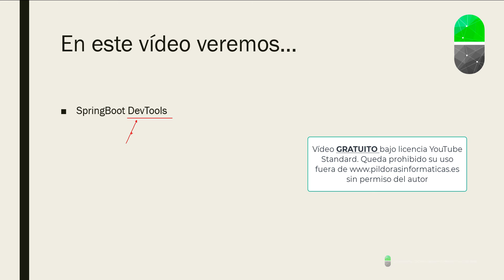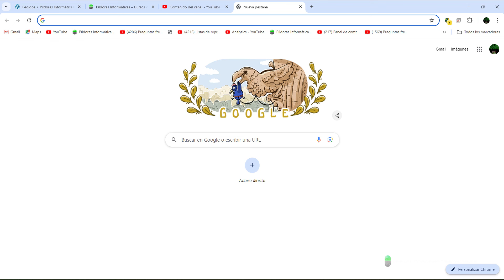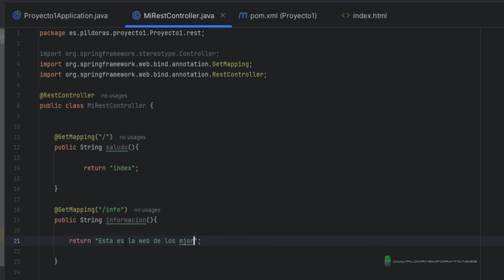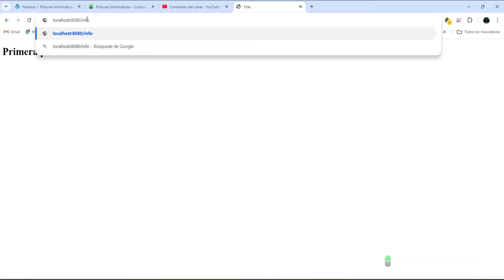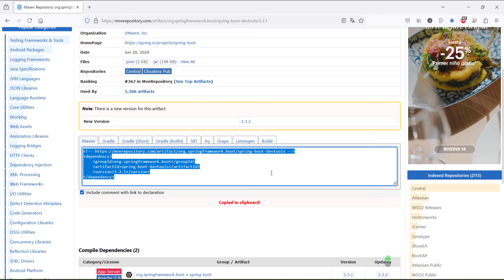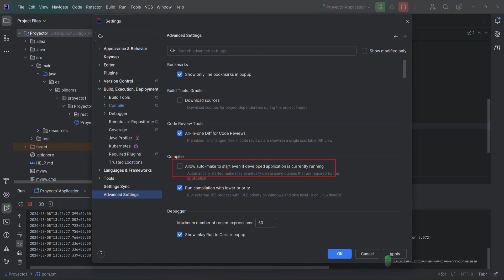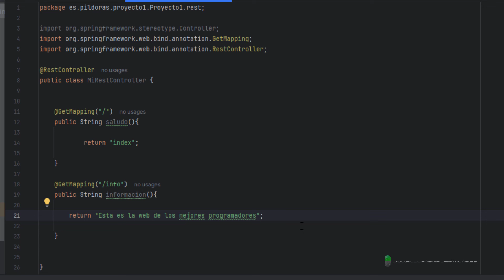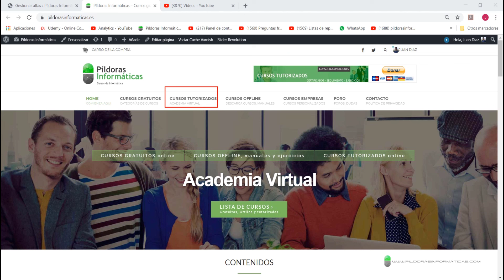Curso Spring Boot. DevTools. Video 8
En este vídeo instalamos la dependencia Spring Boot DevTools muy necesaria para el desarrollo de aplicaciones Spring Boot.